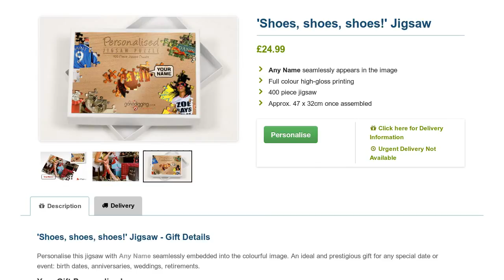'Shoes, shoes, shoes!' Jigsaw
Personalise this Shoes, shoes, shoes themed jigsaw puzzle with any name seamlessly embedded into the stunning image.